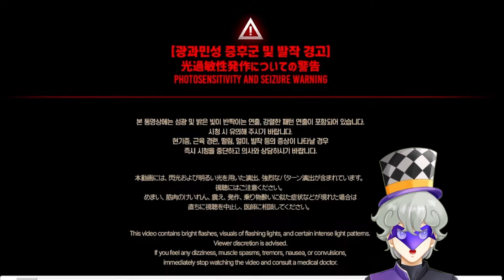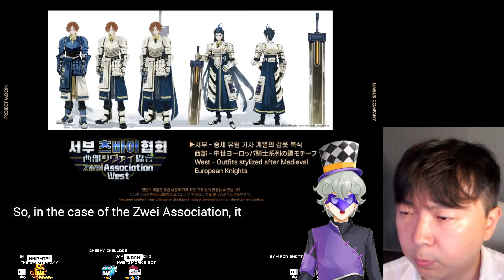Zak Reacts To WARP Train Event + Devyat and Zwei Trailer!!!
Original Stream:
Reacting To The Special Project Moon Limbus Company Stream!!! | I have no idea what to expect |

[Limbus Company] The 4th Walpurgis Night PV
Murder on the warp express
murder on warp train